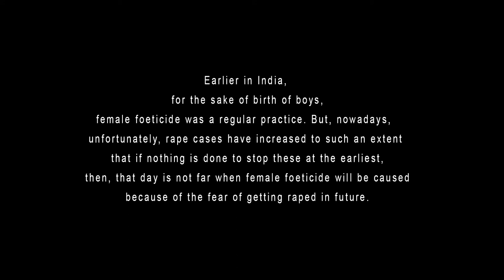Mukti - Award Winning Latest Hindi Short Film | Women Safety | A Story Of An Indian Couple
MUKTI : FULL MOVIE | Latest Full Hindi Movies 2021 | New Bollywood Movies 2021

Mukti is a film about an Indian Couple, who want to abort their girl child, just because of the fear of getting raped by someone in future.

The Film Is Officially Selected at:
The Lift-Off Sessions UK 2019
10th Dada Saheb Phalke Film Festival 2020
8th Mumbai Shorts International Film Festival 2019

Starring :- Beena Chaudhary , Nabeel Qureshi , Nikita Vats
Dop :- Purushottam Chaudhary
Written By :-  Amitansh
Produced By :- Aarna Motion Pictures
Assistant Director :- Vikas Thareja, Nitin Passi Mannu
Production :- Sanjeev Kumar

You can also share your views about our channel Filmy Lalten at